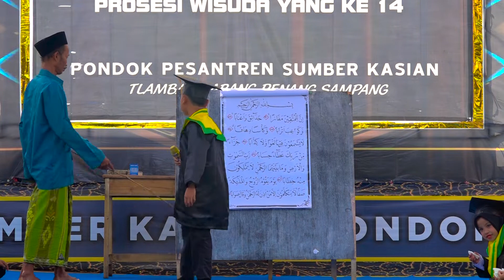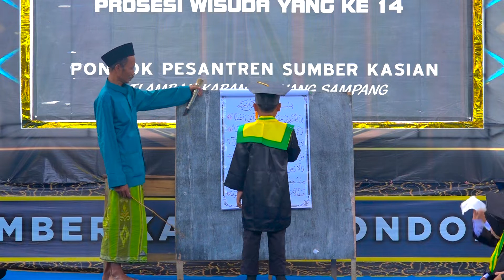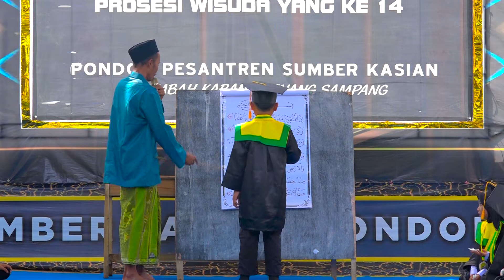DEMONSTRASI Pesrta Wisuda TPA | Saudara Moh Hayat